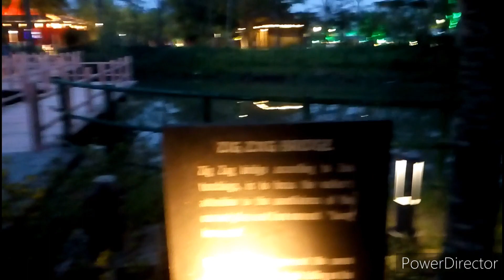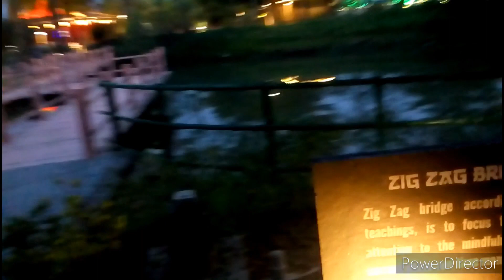aj hum gye mini japan dkhne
Japanforest